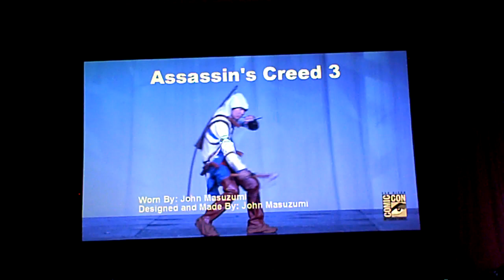San Diego Comic-Con 2012 Masquerade #5 - Assassin's Creed 3